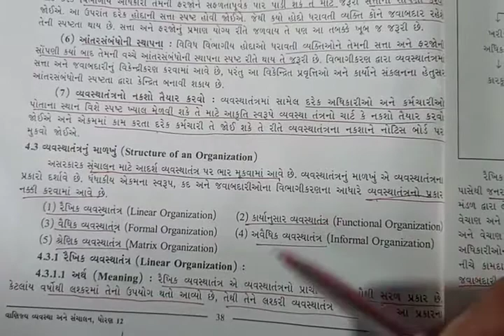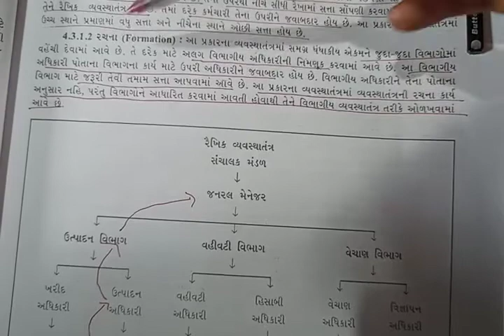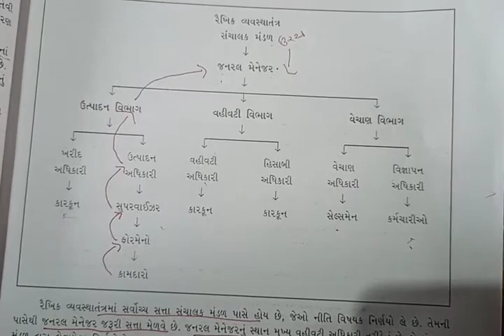STD 12 B A CH 4 વ્યવસ્થાતંત્ર ના પ્રકાર 1 રૈખિક વ્યવસ્થાતંત્ર SHREEMAD DAYANAND KANYA VIDYALAY